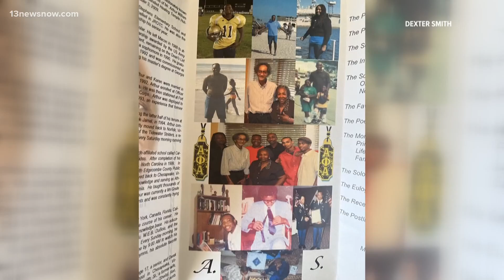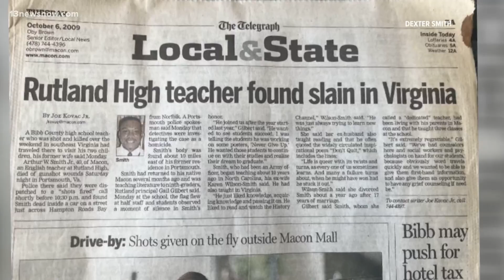Family seeks answers in Portsmouth cold case murder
It's been almost 15 years since someone shot and killed a Georgia teacher visiting Portsmouth. In October 2009, officers found Arthur Smith Jr. shot to death inside his car. To this day, no arrests have been made and his family is still searching for answers.